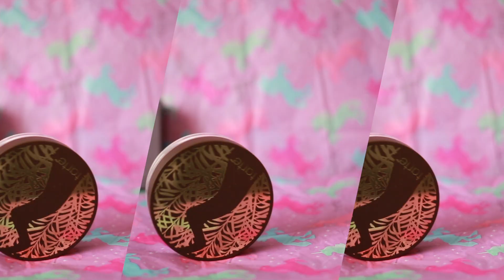TARTE COSMETICS ОБЗОР ОТЗЫВЫ | ПОКУПКИ КОСМЕТИКИ | XENIA WARRIOR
shape tape contour concealer fair
Rainforest of the Sea radiance drops
tarteist lash paint mascara
colored clay CC primer tan
smooth operator Amazonian clay finishing powder

TARTE COSMETICS ОБЗОР,покупки косметики из америки,tarte косметика отзывы,tarte cosmetics покупки,обзор косметики из америки,shape tape contour concealer fair,Rainforest of the Sea radiance drops,tarteist lash paint mascara,colored clay CC primer tan,smooth operator Amazonian clay finishing powder,